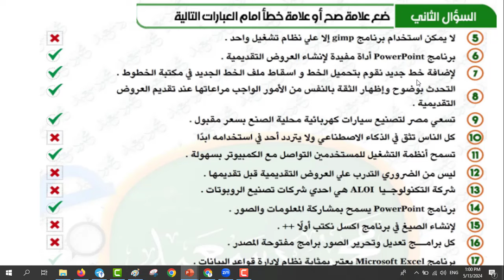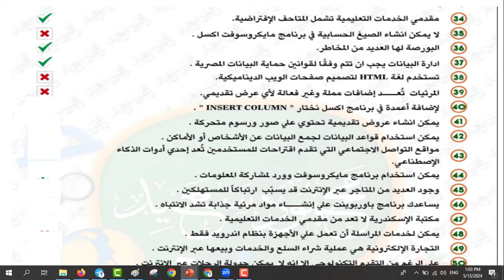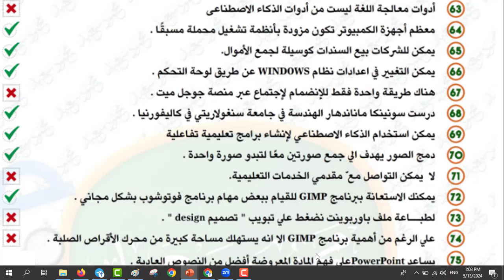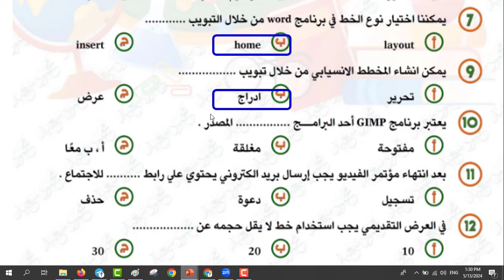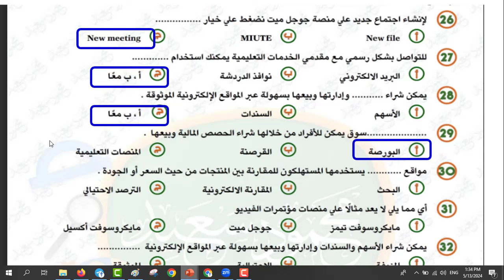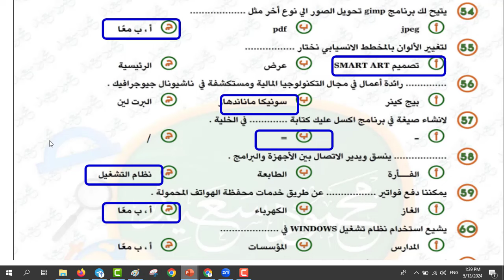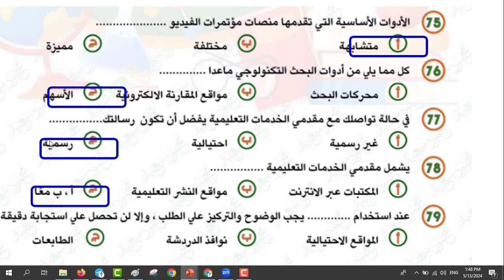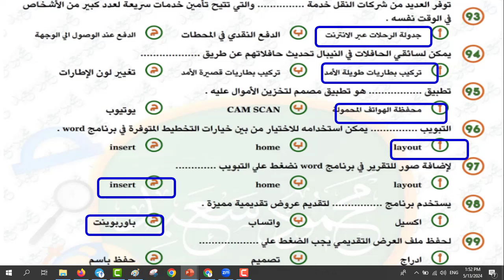مراجعة تكنولوجيا للصف السادس الابتدائى اخر العام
مراجعة تكنولوجيا المتميز للصف السادس اخر العام